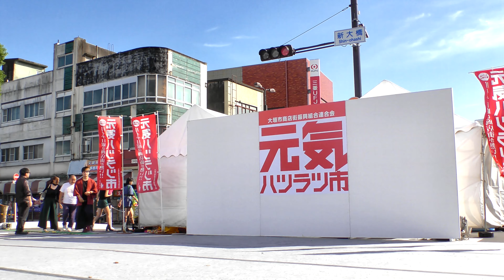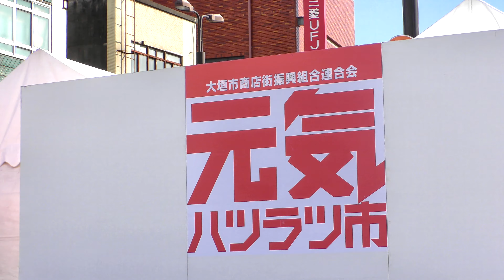聖一座「歌謡ステージ」20191006@元気ハツラツ市新大橋ステージ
毎月第一日曜に開催される大垣駅前商店街のイベント「元気ハツラツ市」